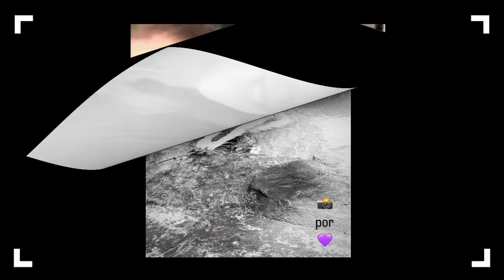Fernanda Souza EXIBE RARO MOMENTOS de INTIMIDADE com a NAMORADA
Inovação e potência para FACILITAR seu processo
de EMAGRECIMENTO.
Reduz a vontade de comer, combate as estrias e celulites,
promove melhorias na sua saúde. Saudável e 100% natural,
Queima gordura localizada e acelera o metabolismo.
Olá pessoal seja bem vindo ao top central noticias.
Fernanda Souza exibe raro momento de intimidade com a namorada, Eduarda Porto.
Fernanda Souza dividiu com os seguidores uma série de fotos de momentos 'relax'.
 A apresentadora da Netflix exibiu uma foto de um banho na cachoeira clicada pela namorada, com quem ela anunciou o
romance publicamente em abril deste ano.

Fernanda revelou de um jeito sutil que o clique havia sido feito por Eduarda.
Ela adicionou emojis de câmera e de coração na imagem. Na publicação, a famosa também dividiu vários momentos "relax" com os fãs,
com paisagens bucólicas e até uma cervejinha no meio da tarde.
FERNANDA SOUZA DEMONSTRA GRATIDÃO POR NAMORO COM EDUARDA PORTO: 'CAMINHO LINDO'.
Fernanda Souza dividiu com o público a notícia do relacionamento com Eduarda Porto em plena sexta-feira de Carnaval.
Na época, ela publicou um registro ao lado da namorada e encantou internautas com uma declaração de amor
"Se conhecer e acolher cada descoberta sobre si é um processo enriquecedor e transformador. É ser quem se é.
É viver o que se quer. Somos muito gratas por termos nos encontrado nesse caminho lindo que se revelou pra nós... Amor é amor",
 escreveu Fernanda.

Discreta com o novo relacionamento, Fernanda apareceu poucas vezes em eventos públicos ao lado de Eduarda.
 As mais recentes aparições foram no Rock In Rio, nos bastidores de um show de Sandy e no aniversário de Bruno de Luca,
amigo em comum das duas.
Fernanda Souza exibe RARO momento de INTIMIDADE com a NAMORADA
CREDITOS: Purepeople